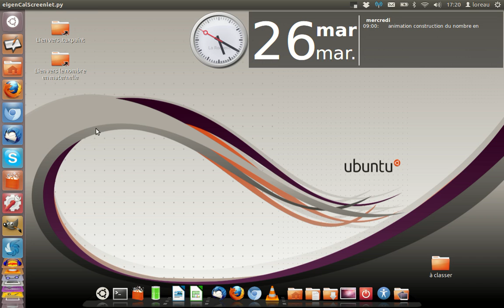tuxpaint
Un logiciel de dessin qui permet de créer des collections pour approcher les quantités et les nombres en maternelle